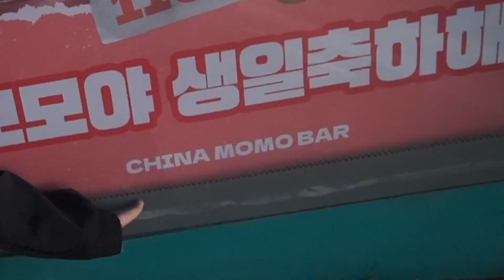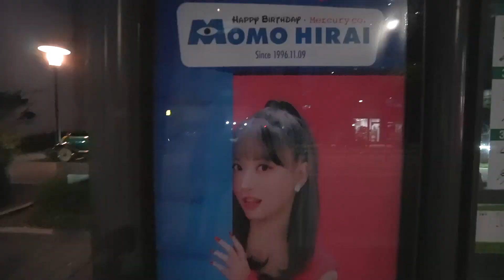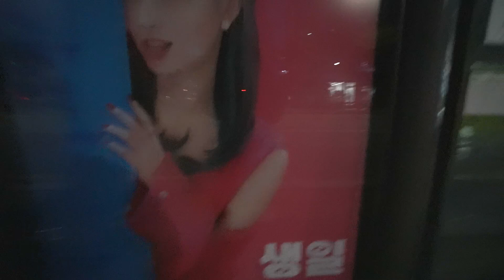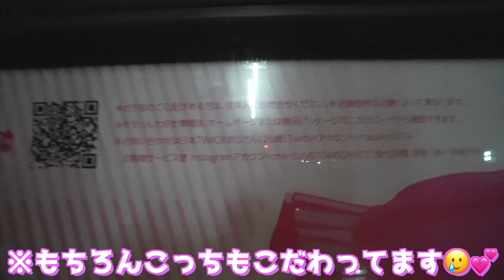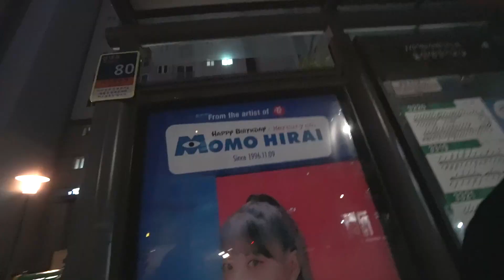【ドン引き】モモりんの誕生日プレゼントに19万円も使っちゃった🫠🫠🫠💕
2回目のサイン会

서울특별시 마포구 월드컵북로56길 19, 드림타워 13층 CJ ENM DIA TV Global team ( 유튜버 마큐리상사 담당자 )

【住所】
03923
CJ ENM DIA TV
13F ,19, World Cup buk-ro 56-gil, Mapo-gu, Seoul, Republic of Korea

【受取人名】
DIA TV Global team ( YouTuber Mercury )